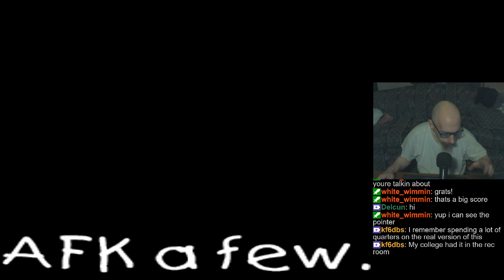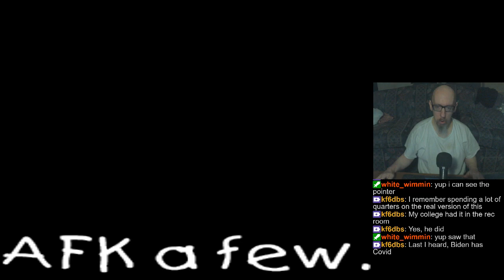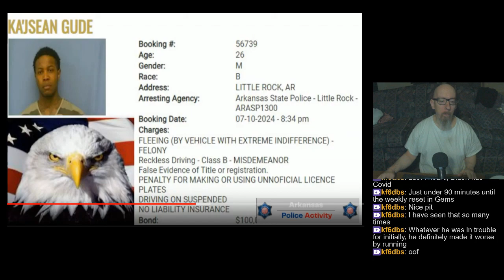Joe's Pinball Stream, 7/21/2024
0:00 - Decent sleep & Dojo Masters, FYI: Possible TMI moments
9:50 - Pinball FX3
2:04:22 - Pinball Arcade. FYI: No, you don't have cataracts. My stream quality sucks. :[